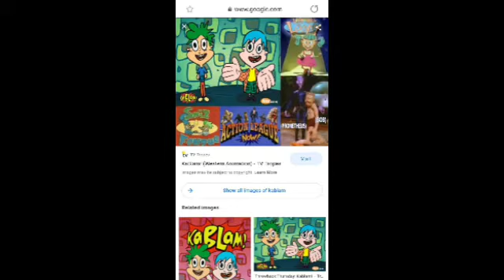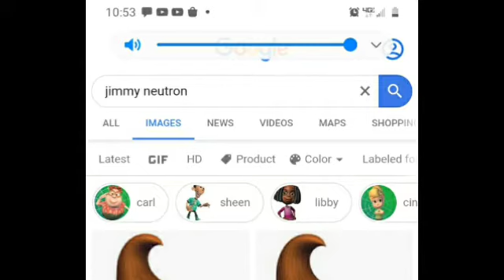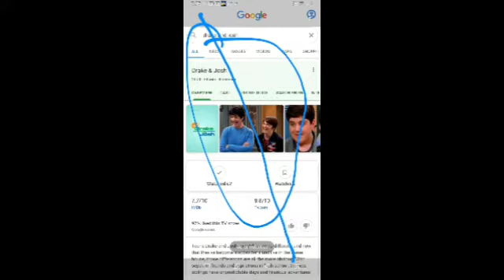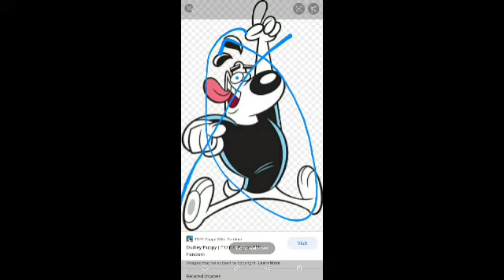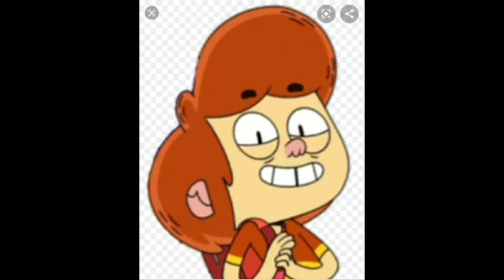Nickelodeon play with BRAYLON xD with your 42nd birthday and 3rd birthday